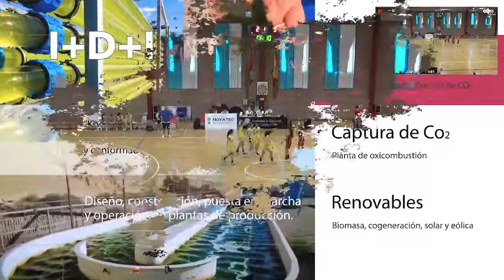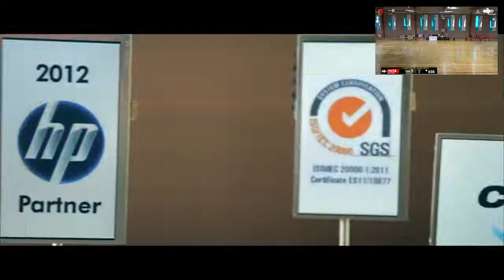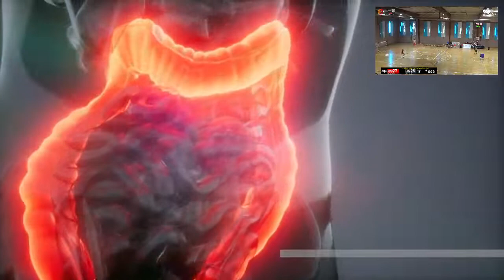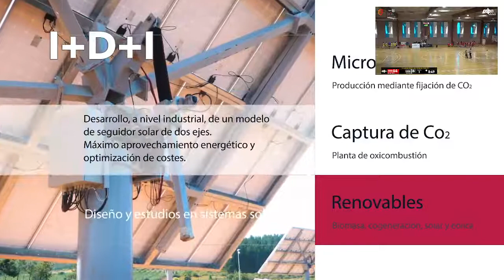CD SAN ISIDRO B - CB SANTA MARTA 2005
FINAL 4 JUNIOR FEMENINA 2ª DIVISIÓN COPA CYL
JORNADA 3
08/05/2022 10:30
POL. JOSÉ ARROYO